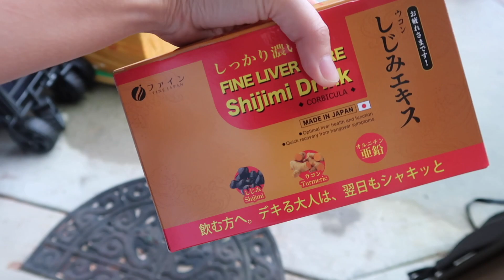Vlog 1561 ll JADE CÒN NGÁI NGỦ CHẠY RA NHẬN QUÀ NOEL-Ngọc KỂ LẠI KỈ NIỆM BỊ MẸ ĐÁNH DỮ LẮM